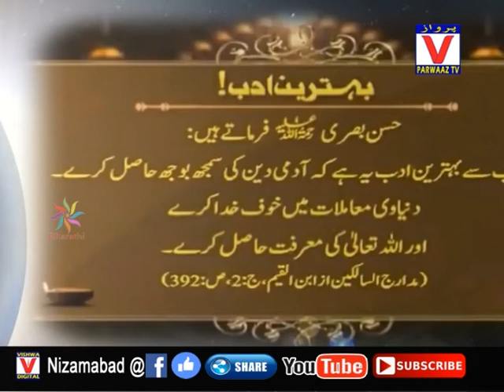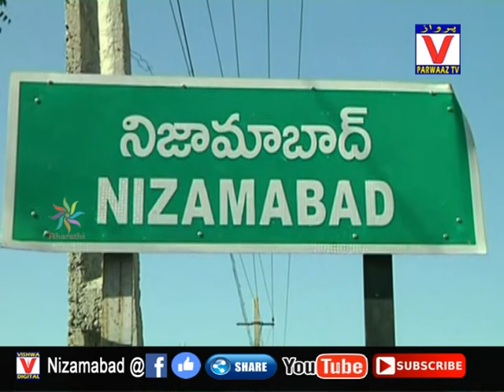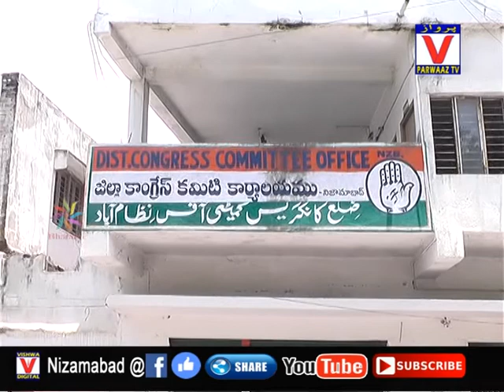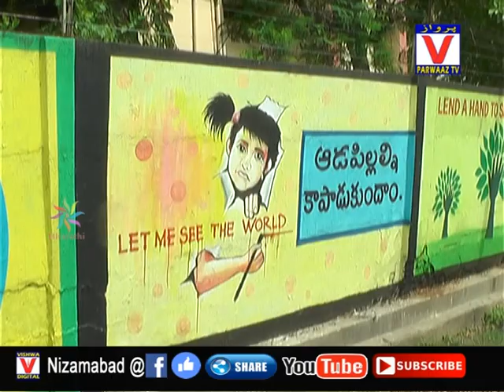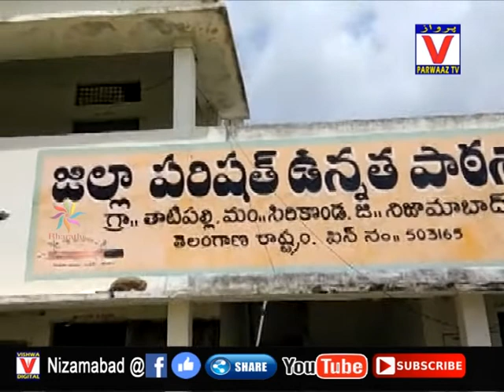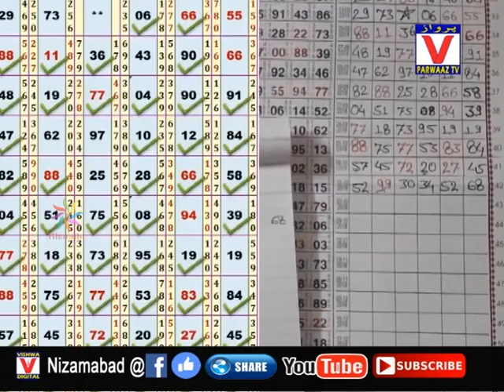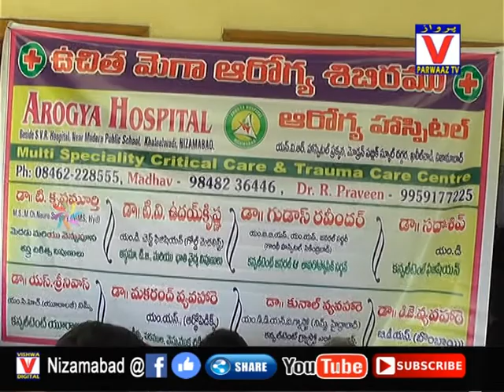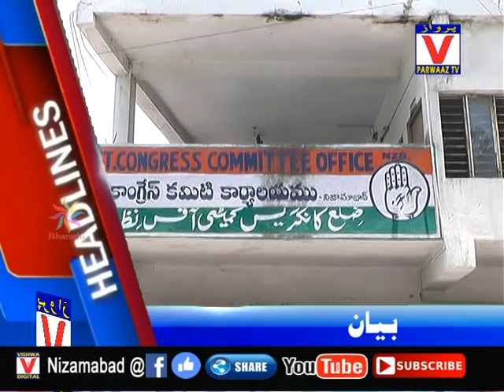Parwaaz News Nizamabad || 14-07-19